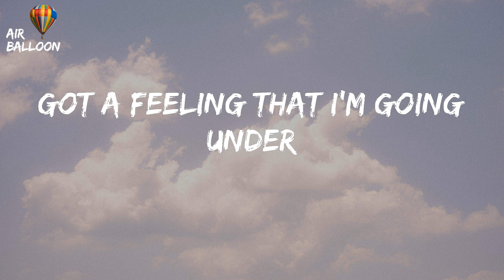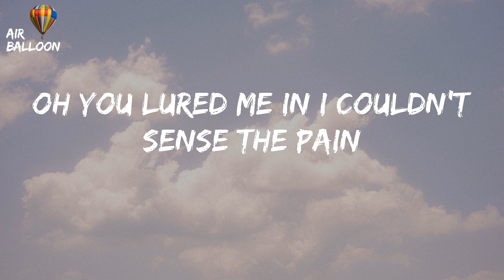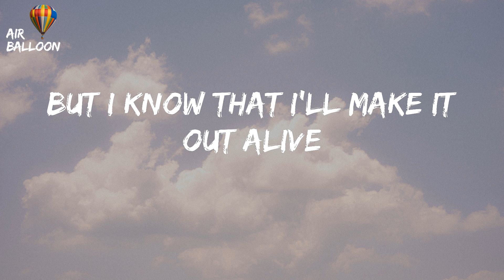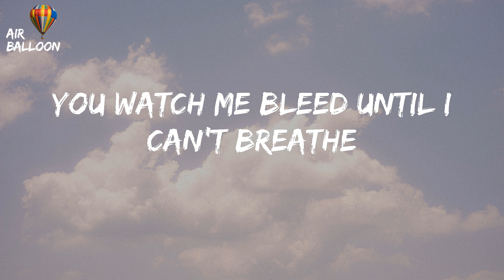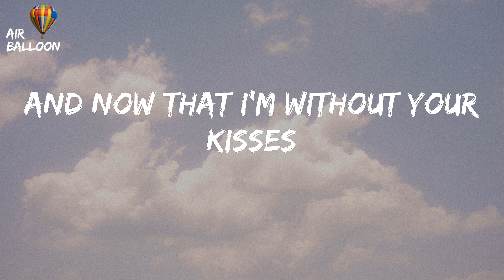Shawn Mendes - Stitches (Lyrics)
Stitches - Shawn Mendes (Lyrics) TikTok And now that I'm without your kisses
TikTok And now that I'm without your kisses Lyrics

"Stitches"